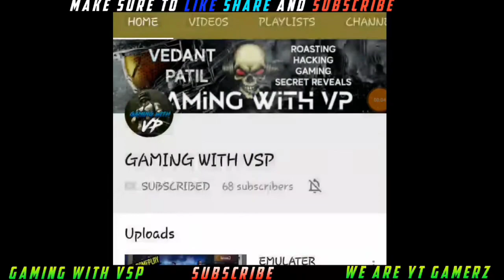Cringe Indian Gaming Intro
gaymer hu Mai😡